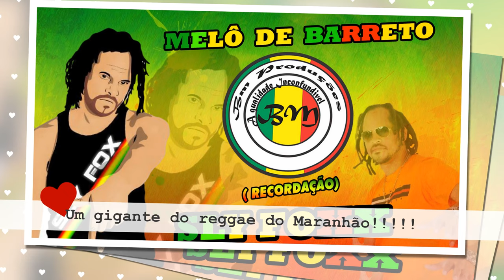MELÔ DE BARRETO 2009 - SLY FOXX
Mais uma bela recordação na magnifica voz de Sly Foxx o Bob Marley do Maranhão! Pagina